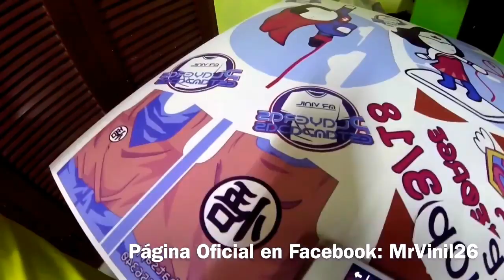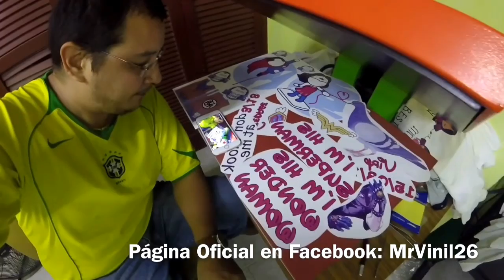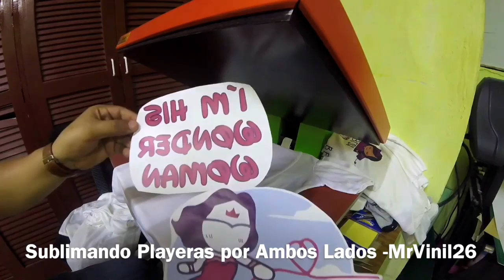Sublimando Playeras Ambos Lados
Sublimando dos playeras 100 % Poliéster Tela Dryfit
Playeras de pareja.
Contacto para Cotizaciones y pedidos:

Whatsapp o Telegram: 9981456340 Cancún Quintana Roo México